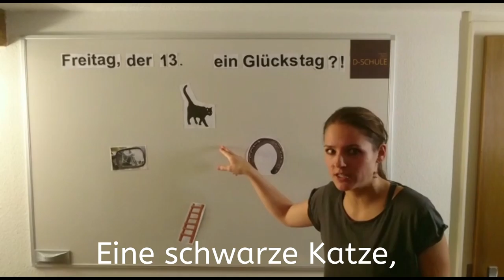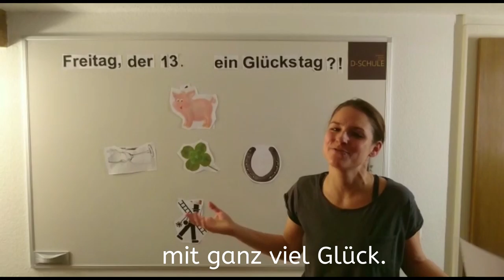Freitag, der 13. - wir wünschen euch heute viel Glück! Friday, the 13th - we wish you a lucky day!